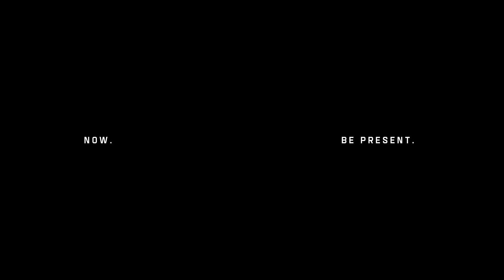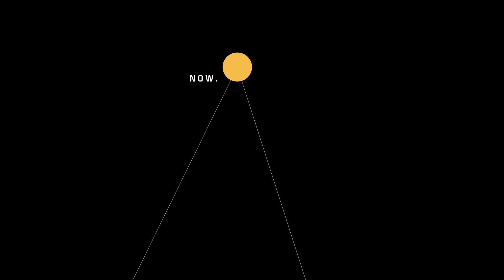DIRTY LAUNDRY AW 21.22 - YOU ARE HERE.NOW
Discovering the simple happiness that enfolds the act of living in the present, and being truly present yourself, as the wonder of life unfolds right before you. This is the inspiration behind DIRTY LAUNDRY’s latest video campaign.

Creative Director: Costas Aggeletakis

Director / Cinematographer: Ioanna Tsoucala
Fashion Editor: Alex Petsetakis
Make Up: Efi Ramone
Hair Styling: Chrisanthos Smirneos
Fashion Assistant: Penelope Hansen

Music: Georges Bizet - Les Pêcheurs de perles - Romance : Je crois entendre encore
Performed by Cyrille Dubois, Orchestre National de Lille, Alexandre Bloch
(P) PENTATONE MUSIC B.V.